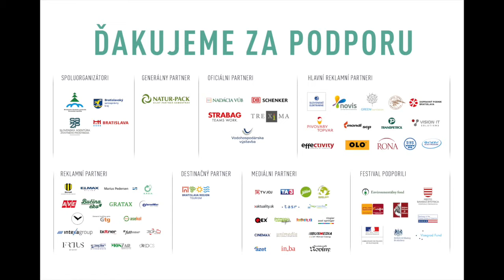Ostrich – A Life on the Run (trailer) 2016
IFF Ekotopfilm - Envirofilm 2016
by Mike Birkhead, Martyn Colbeck